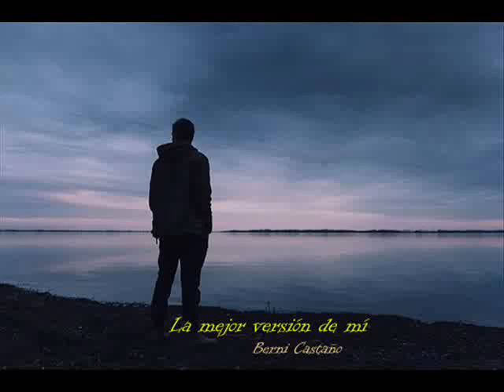La mejor versión de mí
Versión del tema de NATTI NATASHA